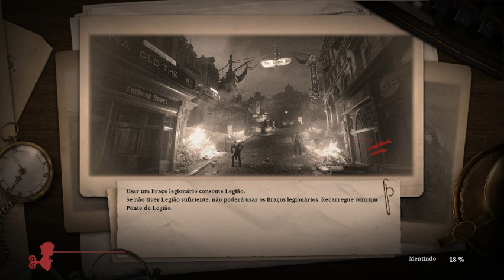Lies Of P - Recipiente Criptico Cravejado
Gameplay de Lies of P com PC Game Pass